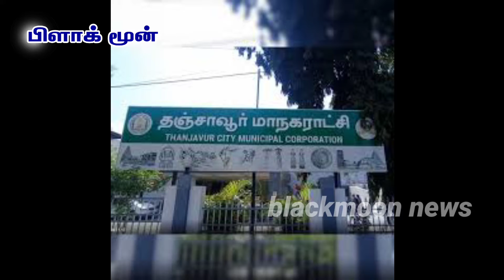பிளாக்மூன் செய்தி எதிரொலி_சாலைகளில் சுற்றித் திரிந்த மாடுகளை பட்டியில் அடைத்த தஞ்சை மாநகராட்சி.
பிளாக்மூன் செய்தி எதிரொலி|||

நவம்பர் 11, 2021 அன்று தஞ்சையில் சாலை விபத்தை ஏற்படுத்தும் வகையில் சாலைகளில் சுற்றித் திரியும் மாடுகள் ,குதிரைகள் ,நடவடிக்கை எடுக்குமா ?தஞ்சை மாநகராட்சி ?என்ற தலைப்பில் செய்தி வெளியிட்டதன் எதிரொலியாக  தஞ்சை மெடிக்கல் காலேஜ் அருகில் உள்ள ரஹ்மான் நகரில் சுற்றித் திரிந்த 25 மாடுகளை பிடித்து பட்டியில் அடைத்தனர். மாடுஅடைக்கும் பணியானது மாநகராட்சி நிர்வாகத்தால் தஞ்சாவூர் மாநகராட்சி ஆணையர் சரவணக்குமார் தலைமையில் நடைப்பெற்றது.  இதில் மருத்துவக் கல்லூரி காவல் ஆய்வாளர் ப்ராங்களின், போக்குவரத்து காவல் ஆய்வாளர் ரவிச்சந்திரன் ,காவலர்கள் மற்றும் ,மாநகராட்சி ஊழியர்கள் இப்பணியில் ஈடுப்படுத்தப்பட்டனர்.. இப்பகுதியில் மட்டுமில்லாமல் மாநகராட்சிப் பகுதிகளில் சுற்றித்திரியும் மாடுகள், குதிரைகள், பன்றிகள், நாய்களையும் ,பிடிக்க வேண்டும் என்று பொதுமக்கள் மீண்டும் மாநகராட்சிக்கு கோரிக்கை விடுக்கின்றனர்.